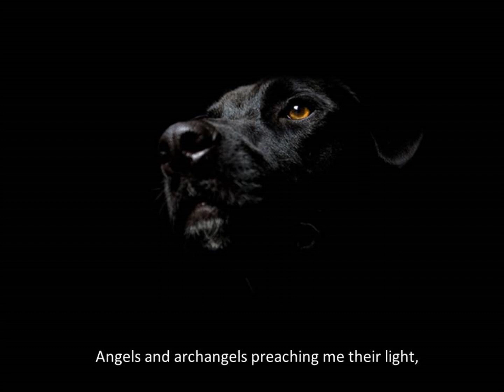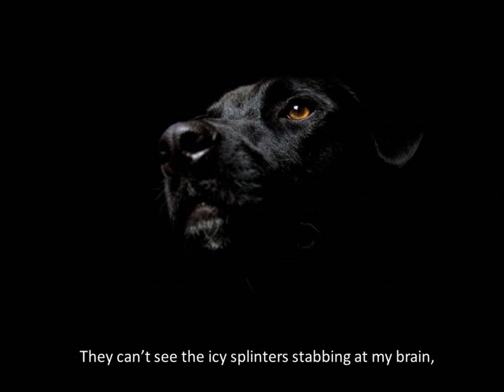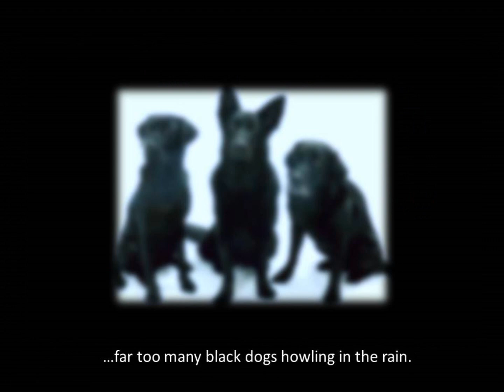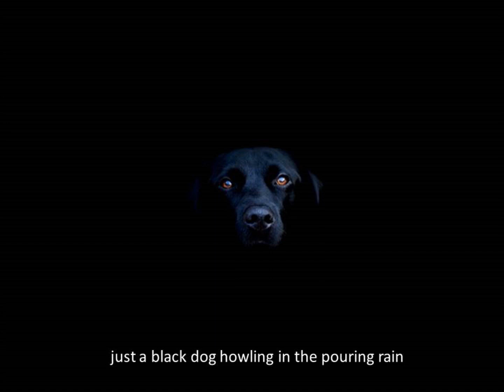Black Dog Blues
Inspired by, and written for, some new friends of mine - but the situation described is generic, and all too common.